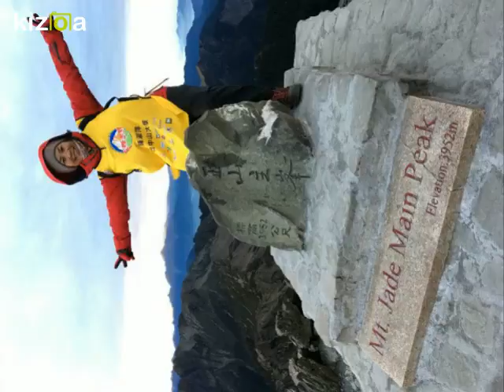戈壁玉山 一路同行